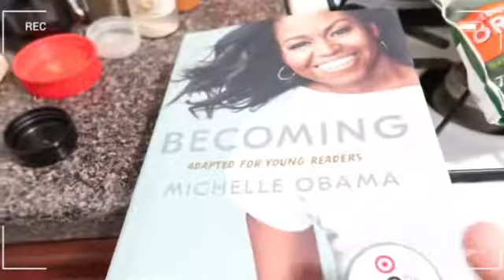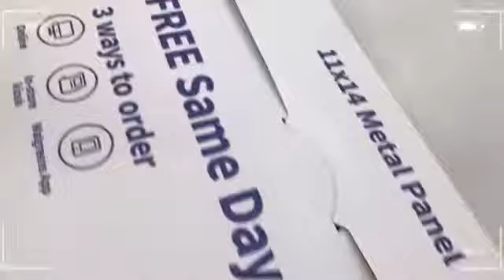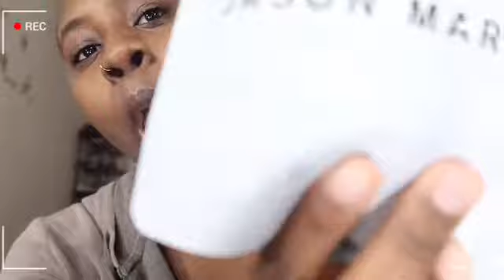VALENTINES DAY Prep & GRWM 💝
@intouchbyt_ on the hair 😩😍💇🏾‍♀️

Name: Storm: THE REAL STORM
Age:24